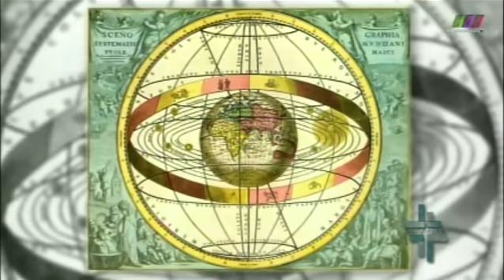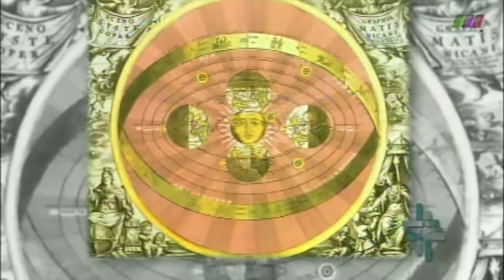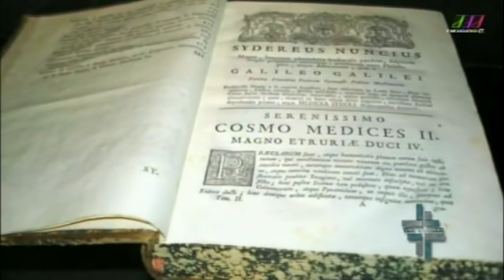Ver y Creer 14/10/2018 (Juicio contra Galileo) 1 de 3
Programa transmitido el Domingo 14 de Octubre de 2018 en que hablamos acerca del "Juicio contra Galileo". Segmento 1 de 3